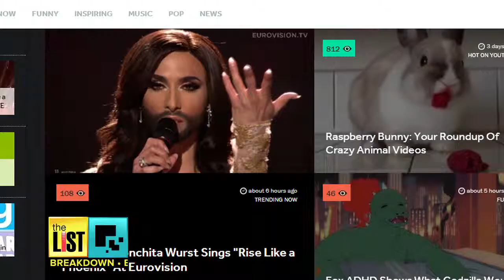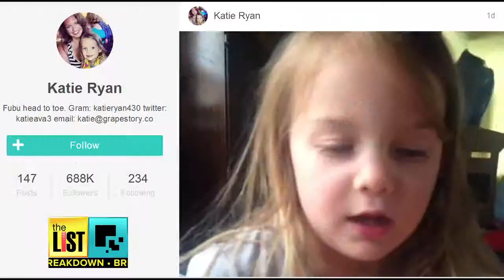THE WACKIEST INTERNET STARS!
Shira Lazar Breaks Down 5 Fun Internet Celebs ... from a redhead with a viral video to a competitive eater and MUCH more!  Watch the video to see who made the list!